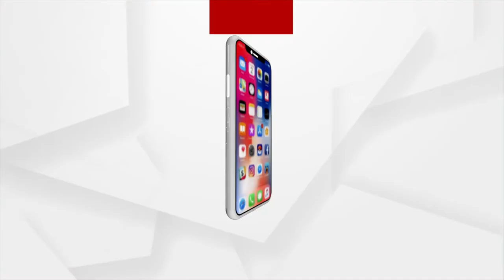Dynamic Speech Of PM Modi During Unveiling INS Vikrant In Kochi, Kerala